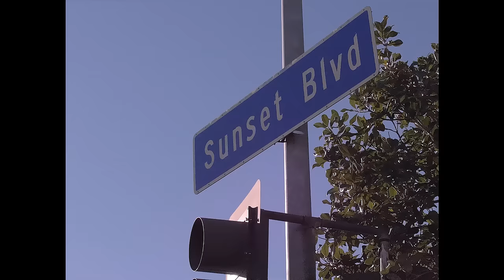Official Trailer -- Falling Higher -- The Story of AMPAGE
This soon to be released documentary film follows the story about the hard rock band AMPAGE, featuring singer /songwriter Mark Mason and spans 4 decades from the 80's Sunset Strip to the 90's stadium tours opening for Def Leppard, Eric Clapton, Billy Idol.  AMPAGE has recorded 8 albums and 9 movies including the Disney movie Brink! Back on tour SUMMER 2022!

A film by Colin J. Felger
Narrated by Jake Busey